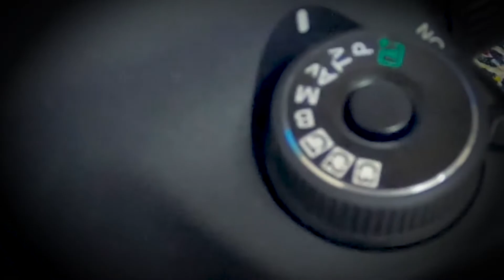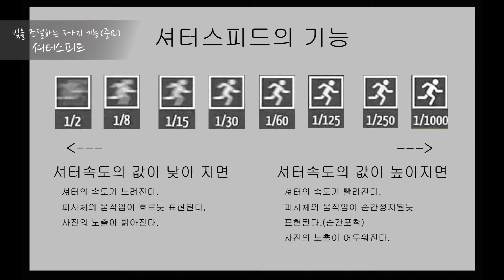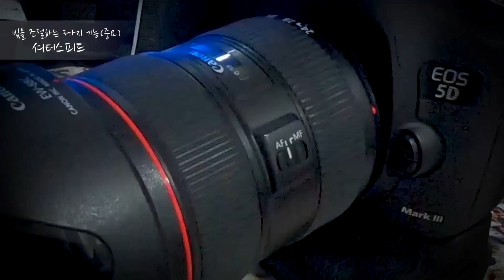dslr카메라설명 빛을 조절하는 3가지기능 셔터스피드편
안녕하세요 페이입니다.
이번편은 빛을 조절하는 3가지 기능 중 두번째인 셔터스피드입니다.
셔터 스피드는 피사체의 움직임을 촬영할때 용이한 기능입니다.
움직임이 많은 스포츠나 취재 또는 야경시 물체의 흐름등 익사이팅한
사진을 촬영할때 좋은 기능입니다.

자막.음악 감사합니다.

템플릿 :  론박자막연구소